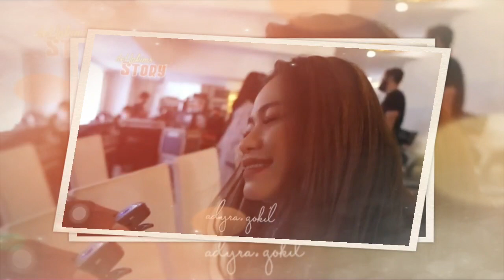Ternyata Rara Lida Menolak Ady Sky..!! Di bongakar Lesti Kejora ....!!